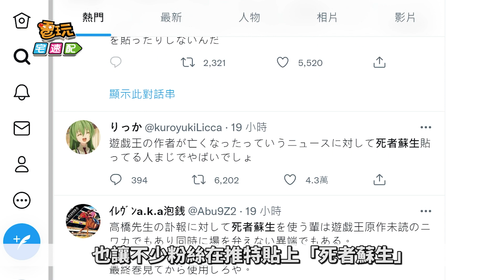悲報！《遊戲王》作者高橋和希命喪沖繩 粉絲跪求發動「死者蘇生」-電玩宅速配20220708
日本媒體報導，知名動漫《遊戲王》作者高橋和希老師，被發現命喪沖繩海邊，警方研判已經死亡數日，目前正在調查事發經過與死因。
根據日媒報導，高橋和希老師是獨自一人來到沖繩旅行，6日晚上租車公司因為聯絡不到租借者，所以向警方報案。同日上午，名護海上保安署也發現一具穿著浮潛裝備的遺體，經過一日的調查，警方在7日證實死者正是高橋和希老師。
曾經負責連載《遊戲王》的「週刊少年JUMP」集英社，也證實老師身亡的消息，不過由於事故來得突然，對於漫畫後續情況，出版社也表示未來的事情都還沒決定。
高橋老師意外過世的消息，也讓不少粉絲在推特貼上「死者蘇生」這張《遊戲王》當中，可以讓墓地怪物復活的卡牌，藉此祈求老師能夠逃過災厄，多希望這個消息
不是真的啊！